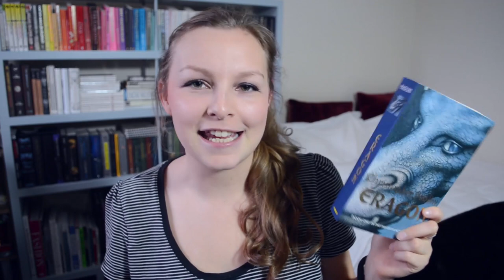January & February Book Haul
I look so cool and nonchalant in this cover image. Or like a douche, you choose. All the books under the cut:

A Vindication of the Right of Woman by Mary Wollstonecraft

Penguin Little Black Classics:
#5 Aphorisms on Love and Hate by Friedrich Nietzsche
#6 Traffic by John Ruskin
#8 A Modest Proposal by Jonathan Swift
#17 Caligula by Suetonius
#23 The Tinder Box by Hans Christian Anderson
#25 The Circles of Hell by Dante
#34 Gooseberries by Anton Chekhov
#52 Socrates' Defence by Plato
#54 Sinbad The Sailor
#55 Antigone by Sophocles
#69 I Hate and I Love by Catullus
#77 A Slip under the Microscope by H. G. Wells